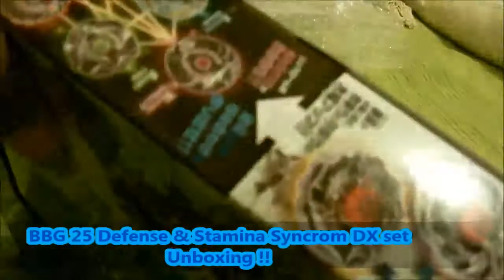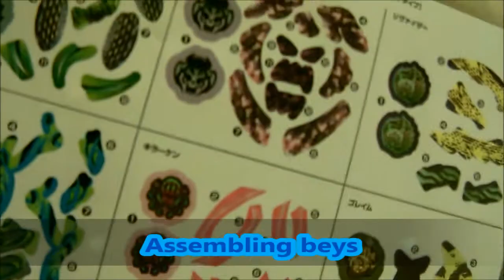BBG 25 Defense & Stamina Synchrom DX set unboxing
█▄▀▄▀▄▀▄▀▄▀▄▀█  READ█▀▄▀▄▀▄▀▄▀▄▀▄█
Zero G staduim unboxing comming soon !!